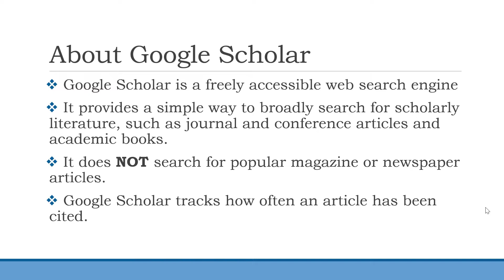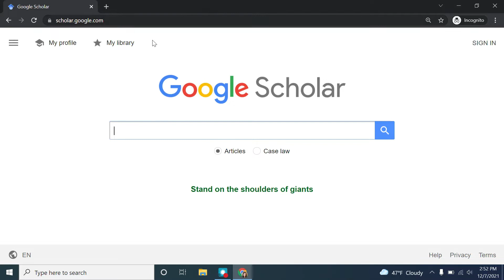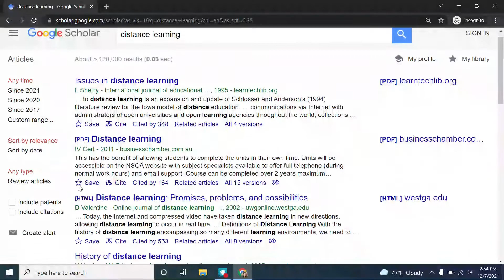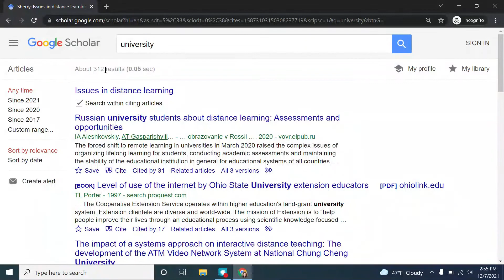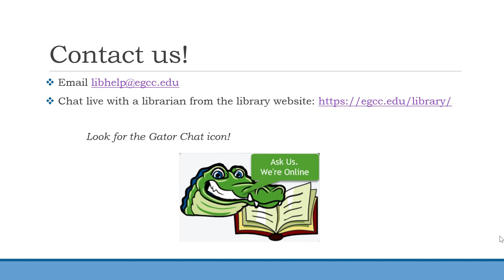Google Scholar Basic Search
This video shows you how to conduct a basic search in Google Scholar and reviews how to use the "Cited by" and "Related articles" tools to find even more relevant results.